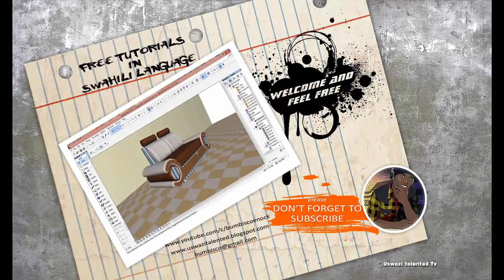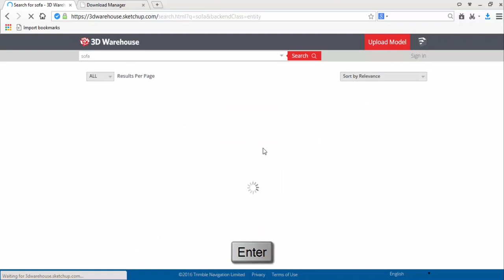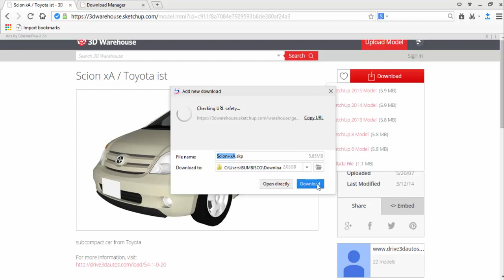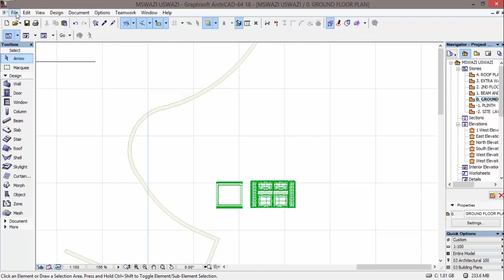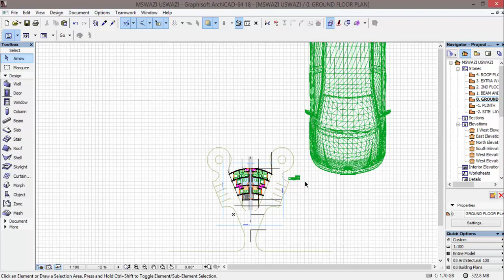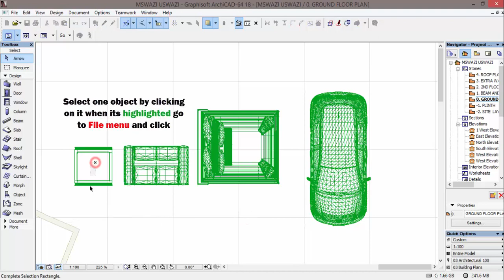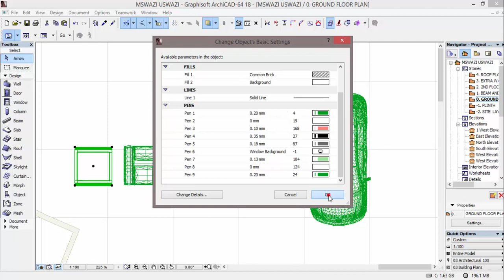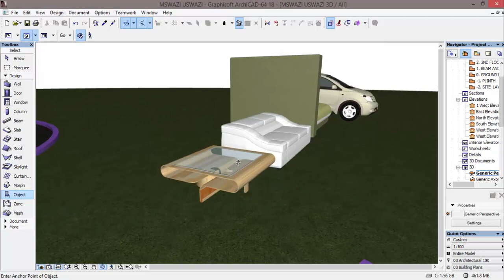Download 3D objects from sketchup, Merge in Archicad and Save as Archicad objects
Import them in and save them as Archicad library objects